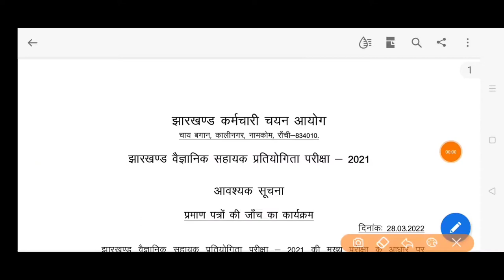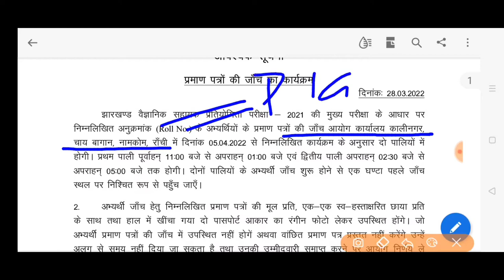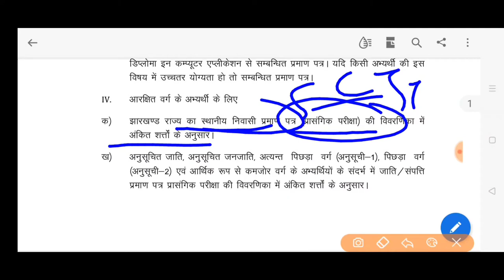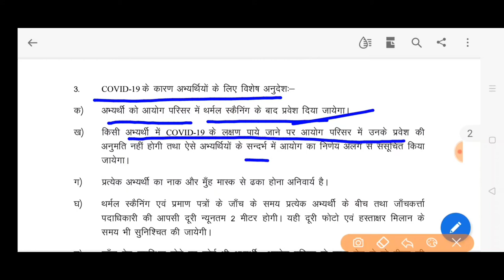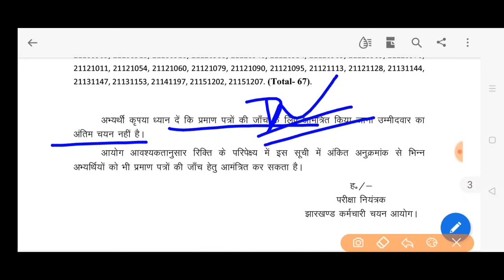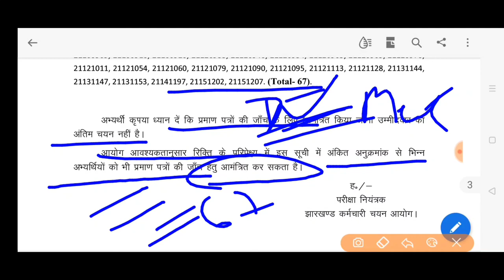जेएसएससी JSSC वैज्ञानिक सहायक परीक्षा 2021 DOCUMENT VERIFICATION प्रमाण पत्र जांच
Jssc scientific assistant exam 2021 document verification date time ऑफिस important certificate